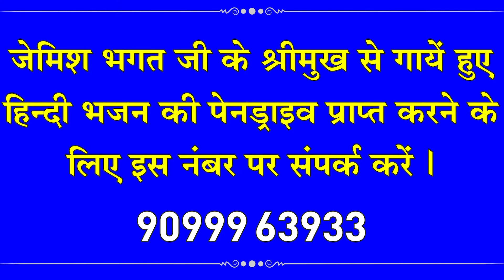कब देखुं भरी नैन || Kab Dekhu Bhari Nain || New Hindi Bhajan 2020 By Jemish Bhagat